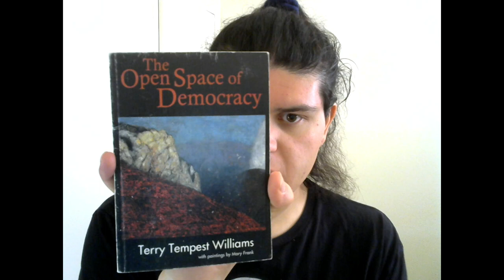The Open Space of Democracy - A Rant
The Open Space of Democracy isn't quite what I expected when I saw it on the shelf of La Playa Books, but it was a thought provoking read that I enjoyed reading. If you enjoyed this video (or didn't), let me know in a constructive way. I'd love to improve these reviews.